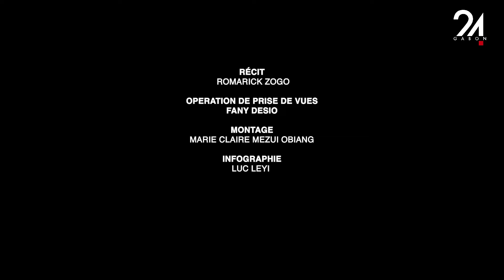1 AN DU CTRI : CONSTRUCTION ET ÉQUIPEMENT DE PLATEAUX SPORTIFS